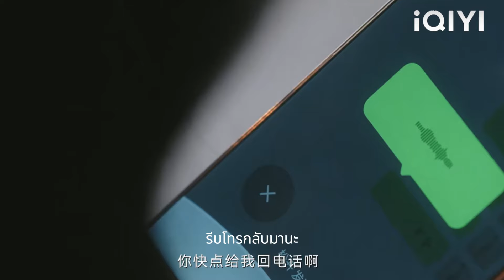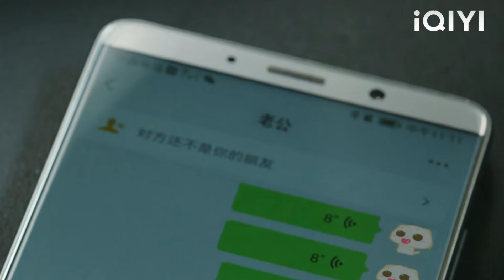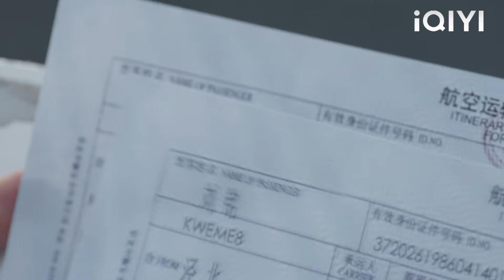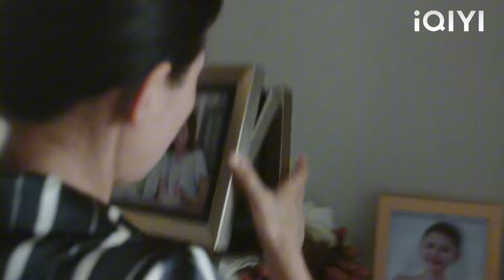สามีนอกใจภรรยาและฉ้อโกงทรัพย์สินทั้งหมดของเธอ ภรรยาได้เกิดใหม่ในความทุกข์ยาก!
อธิษฐานรัก ยัยแมวเหมียว

WSWJ